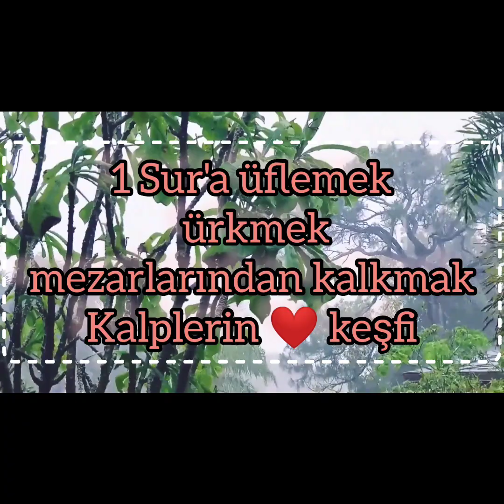1 Sur'a üflemek ürkmek mezarlarından kalkmak Kalplerin ❤️ keşfi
imam Gazali kalplerin keşfi Mukaşefetul kulub Sur'a üflemek ürkmek mezarlarından kalkmak Allah Muhammed resul ilah rab tevhid ahiret kıyamet haşır cennet cehennem Melekler Takva Kur'an sünnet itikad Tasavvuf Zuhd Vera Sadaka Zekat Namaz oruç Savm Salât din İslam iman Hac umre kabe Tavaf abdest gusül Sahur iftar fitre kefaret